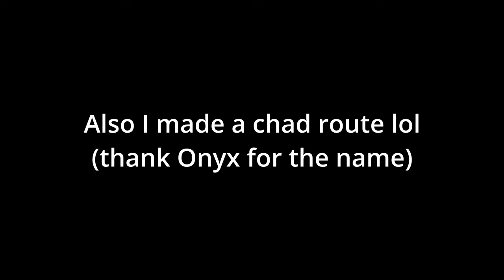I Built A MEDIUM LENGTH EXTREME DEMON LAYOUT in Geometry Dash!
The music is too loud I know I'm fixing it in the future
Also inactivity explained in this

Take a look at my document with a ton of stuff about what I've done in GD